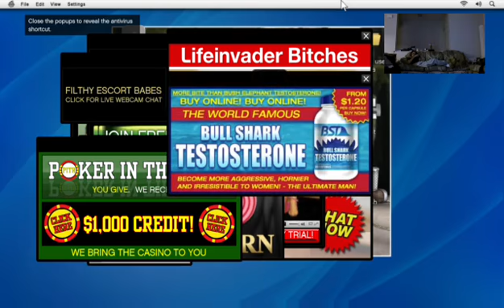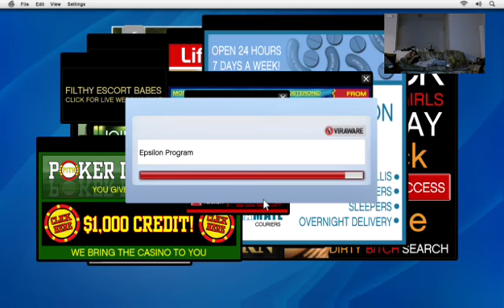Rolling in Los Santos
Taking on a few missions as Michael and then mixing in a bit of tennis to close the day out.